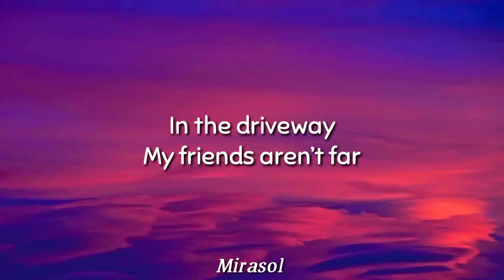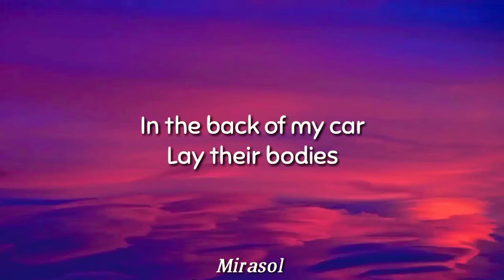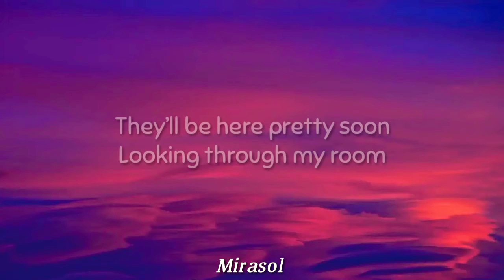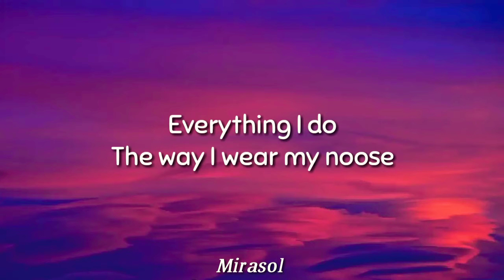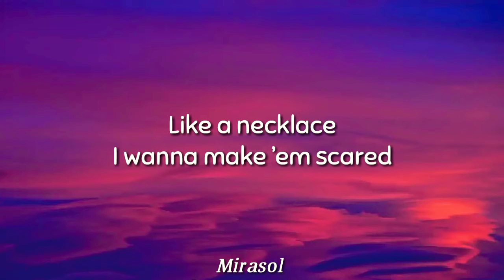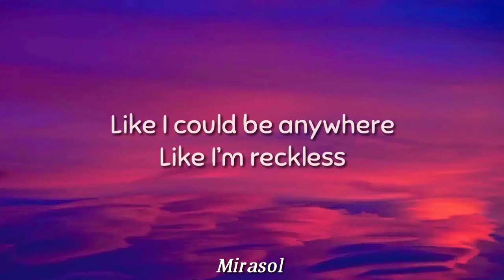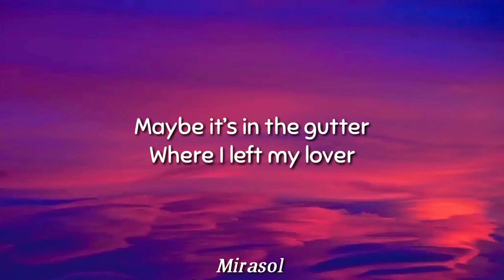Billie Eilish - Lost my mind (Bellyache) (Lyrics)